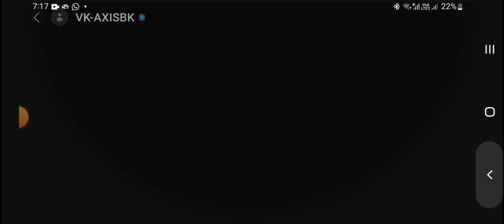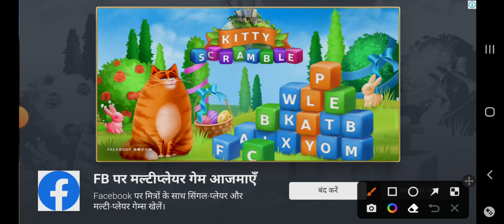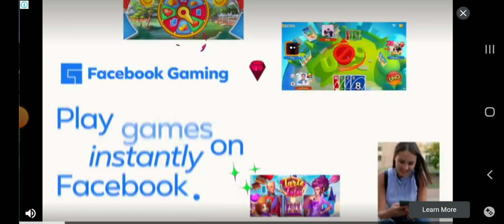how to make automatic food farm in crafting and building